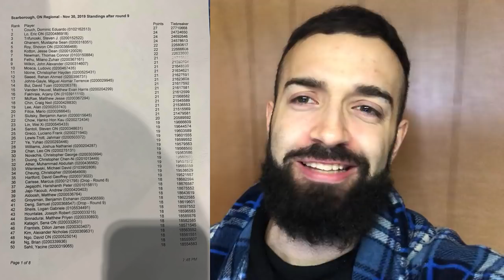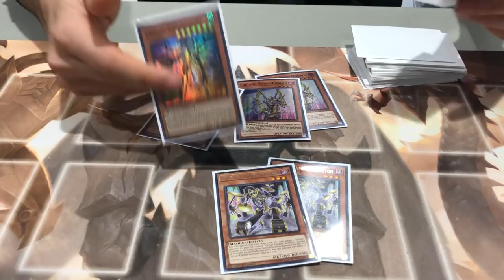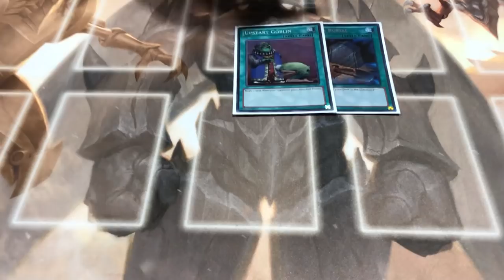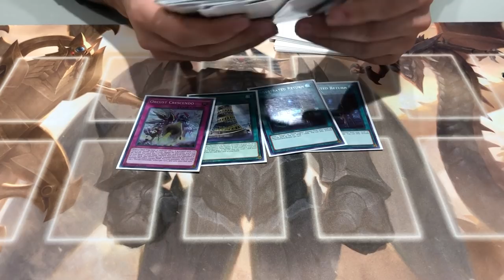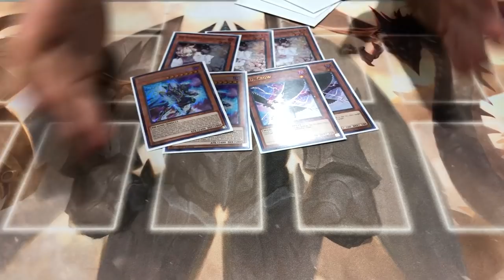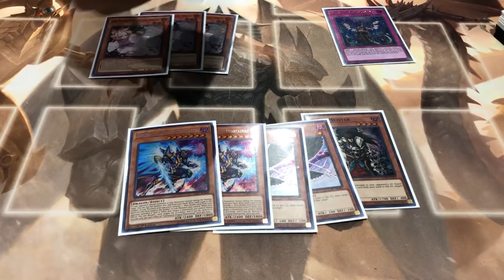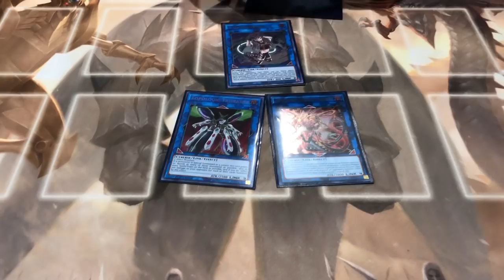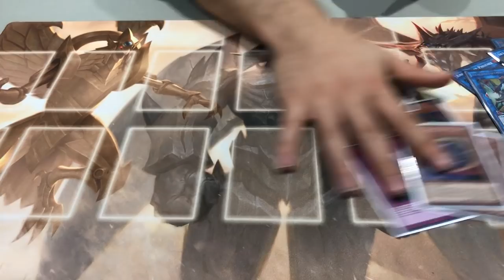TRIF GAMING 3RD PLACE REGIONALS DECK PROFILE... ABANDONED PENDULUMS!?!?!?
1 Player - 45 USD        2 Player - 55 USD